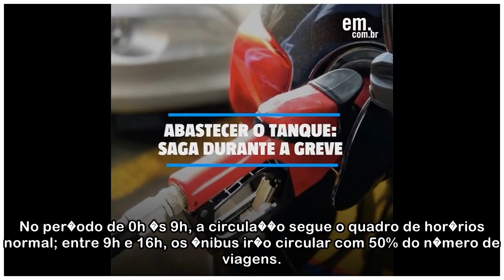BHTrans reduz circula��o de �nibus devido � paralisa��o dos caminhoneiros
A paralisa��o dos caminhoneiros, que come�ou no in�cio desta semana, j� come�a a refletir nos servi�os da capital mineira. A BHTrans anunciou, na tarde desta quarta-feira, uma redu��o no n�mero de via...